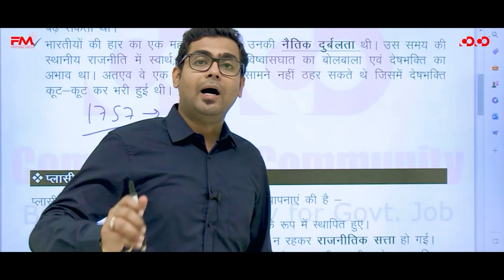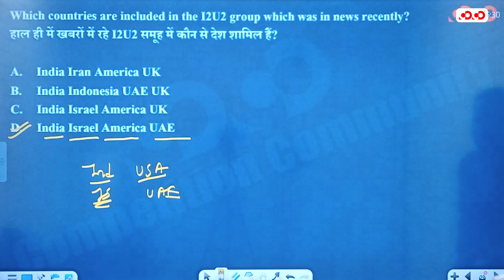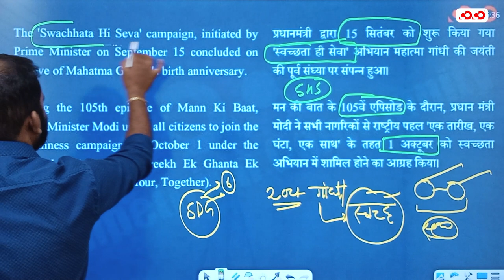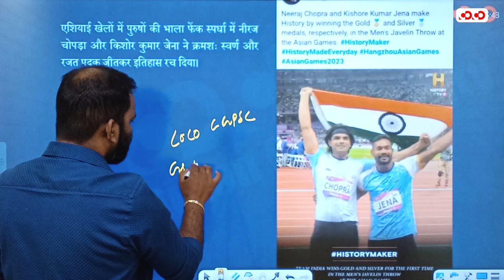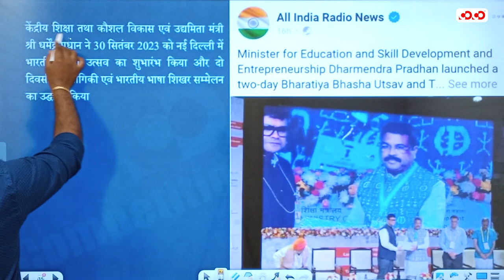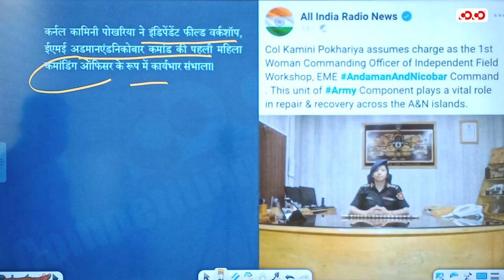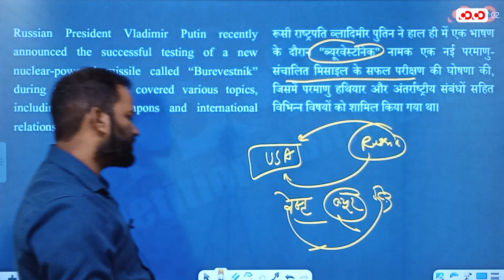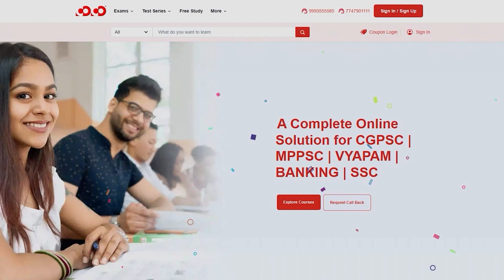Weekly Current Affairs | National & International | 1 Oct To 7 Oct | Tarun Sir | CoCo